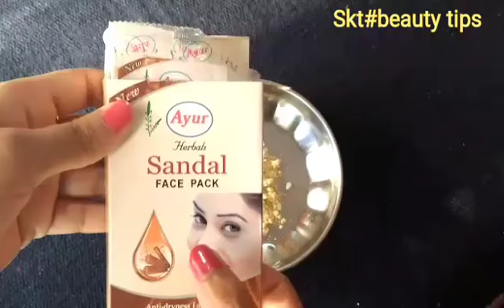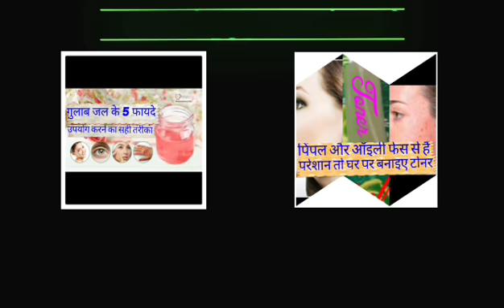Suntan removal face pack. / Suntan removal face pack at home. / Suntan removal face pack homemade.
hi friends  I am shweta
    this is my beauty channal